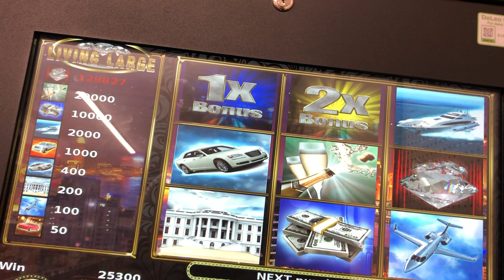3x Bonus Get U Right 👌😎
Pennsylvania skills machine play